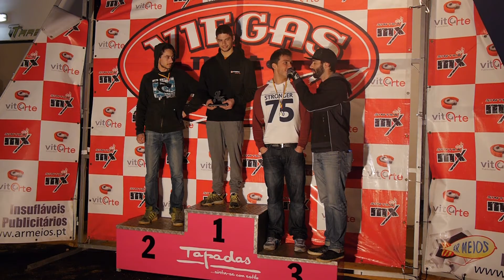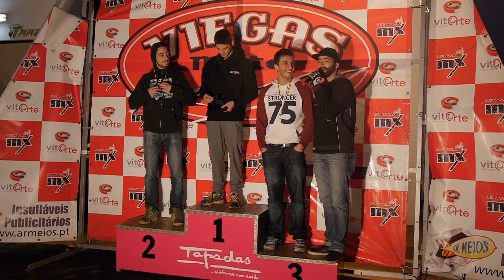Diogo Martinho @ SintraMX 2014 - Setubal Arena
Diogo Martinho na primeira ronda de 2014 do SintraMX realizado no TTArena em Setubal.